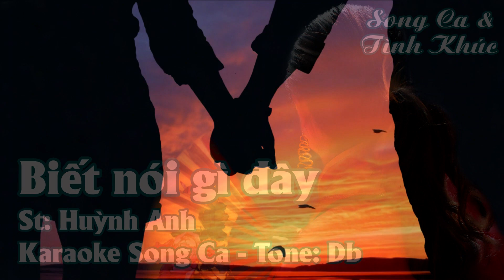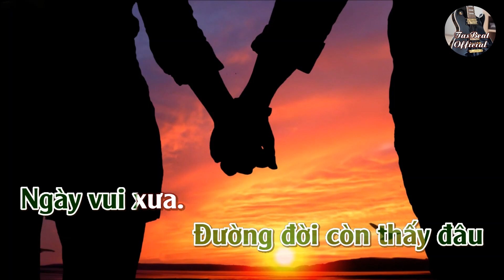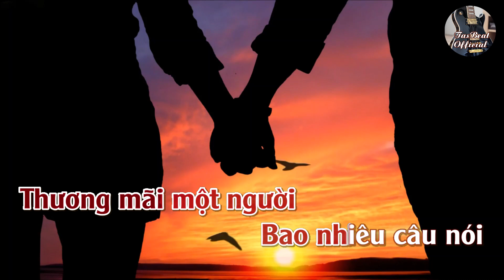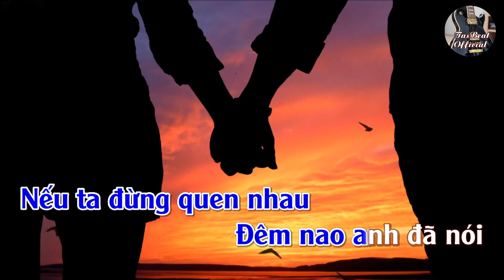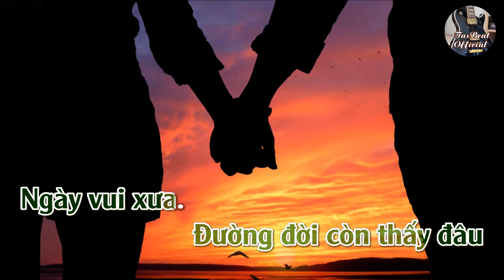Karaoke Song Ca Biết Nói Gì Đây | Song Ca & Tình Khúc